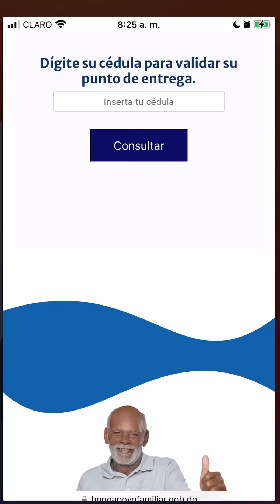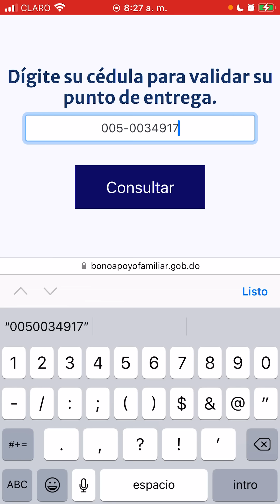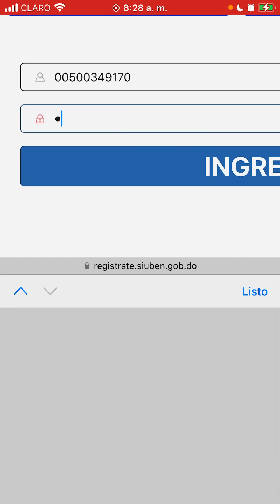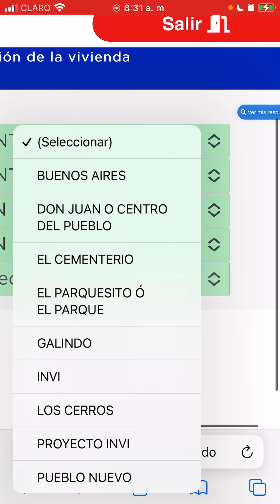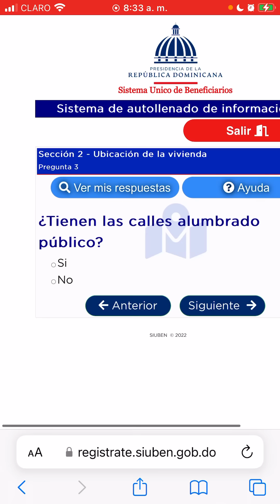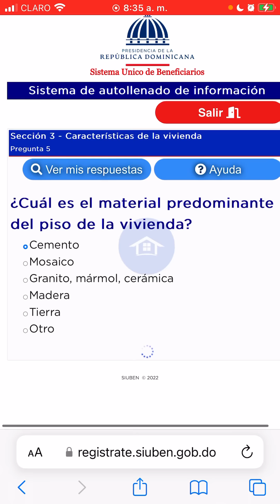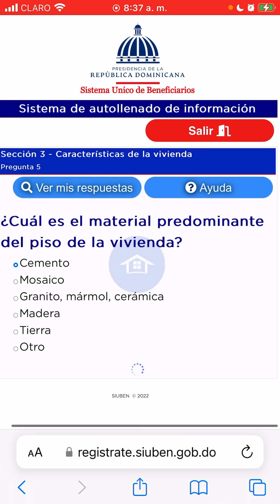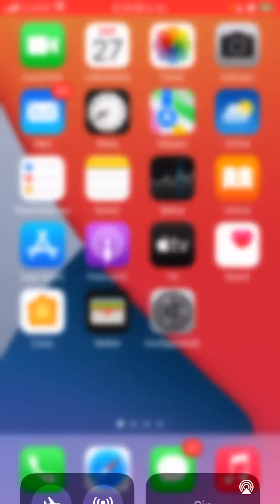Cómo verificarse y registrarse para conseguir el bono de 1,550 pesos ayuda familiar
El Bono Apoyo Familiar es una compensación económica a los hogares dominicanos, para contrarrestar la situación actual que enfrenta el país. Con un monto único de RD $1,500 pesos (Mil Quinientos Pesos) para 1,000,000 (Un millón) de ciudadanos dominicanos, entregado en formato de cheque, no endosable, para ser cambiado en el Banreservas.